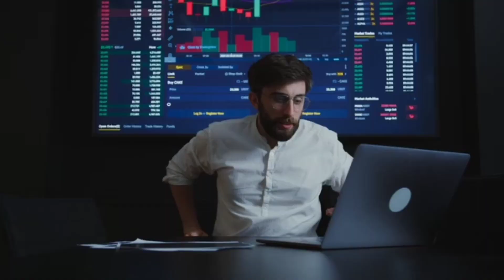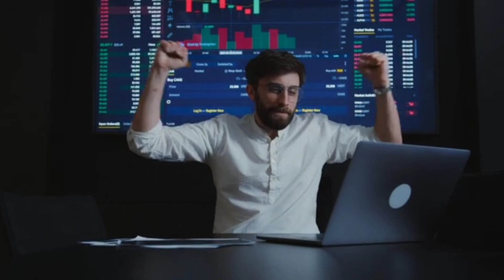3 ideas to start youtube channel earn more money | kis category me sabse jyada paisa deta hai ?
3 ideas to start youtube channel earn more money | kis category me sabse jyada paise milta hai ?

About this video- dosto iss video me maine aapko bataya hai ki youtube ke kis category me jyada paisa milta hai, kis category me jyada paise hai, youtube hame kis topic pe jyada paise deta hai, rpm cpm kiya hota hai, kis topic par apko video banane chiye, trading topic kaisa rahega, trading topic banane chiye, finance related topic par video banane chiye, loan related video banane chiye, agar aap in topic pe video banate ho to youtube se apko bhar bhar ke paise milne wali hai, konsi topic par apko video banane chiye maine iss video me pura explain ki hai ap video ko pura dekhein.

Topics Cover English :-
If you're looking to start a YouTube channel and earn money online without showing your face, there are plenty of creative ideas to explore. Some popular options include educational channels focusing on tutorials or explainer videos, such as tech reviews, cooking demonstrations, or language learning. Additionally, you could delve into niche topics like animation storytelling, voice-over narrations, or even ASMR content. While earnings can vary depending on factors like niche competitiveness and audience engagement, consistent content creation and audience interaction are key to maximizing your revenue potential in any category.

Topic Cover Hindi :-
YouTube par aapki kamai category par nirbhar karta hai jo aap chunenge. Aam taur par, tech reviews, finance, business, aur health and wellness jaise categories sabse adhik revenue generate karti hain. Lekin, kamai ka potential bhi audience engagement, niche competition, aur creators dwaara istemal kiye jaane waale monetization strategies par nirbhar karta hai. Ant mein, YouTube par safalta kamai ka zyada maamla category se kam, balki aapke audience ke saath laabhkari, engaging content banane aur vibhinn revenue sources ko prabhavshali tareeke se istemal karne par hota hai.

[ THANKU SO MUCH FOR YOUR SUPPORTING 😌❤ ]

Creator Saidul
From - Hailakandi, Assam (India 🇮🇳)